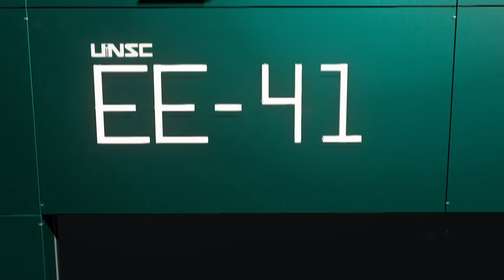Halo 5 Custom Ship: "The Star Surfer"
Back again with another Forge creation. This is the EE-41 "Star Surfer", one of my spacecraft designs made in Halo 5. It is the largest of my ships, coming in at an astounding 1300' long and 600' wide! With everything from detailed exterior parts to accessible interiors, there is no shortage of things to look at! While it is not intended for competitive play, there are three skulls on the map for players to hunt down to keep interest peaked. Can you find them all?